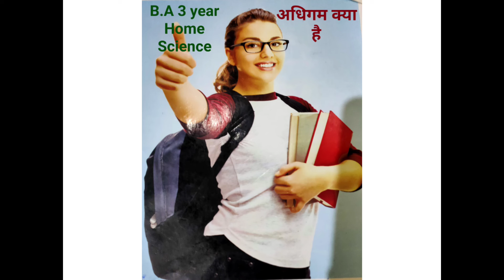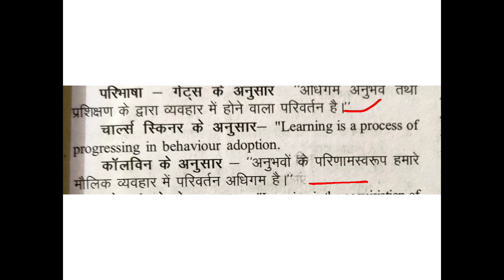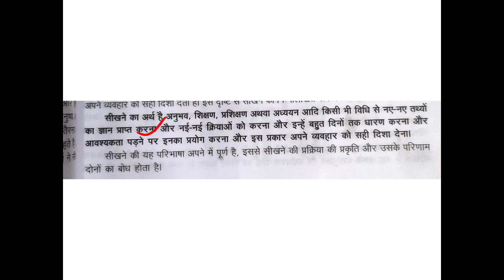Home science - What is Learning for B.A ,M.A, B.Ed , tet exam